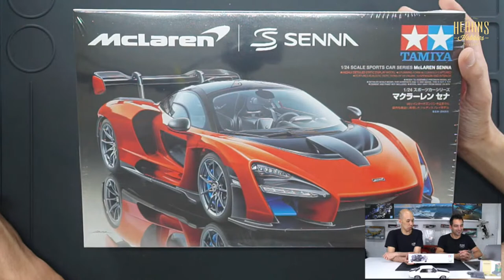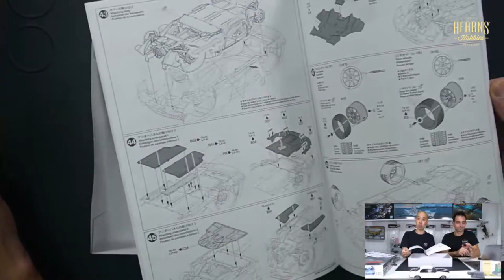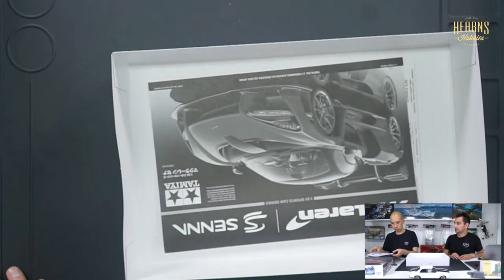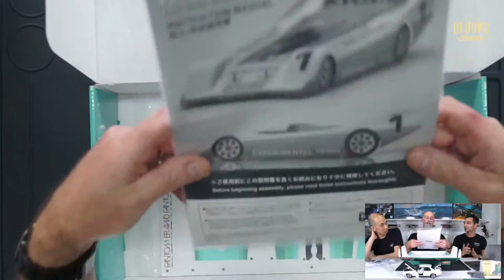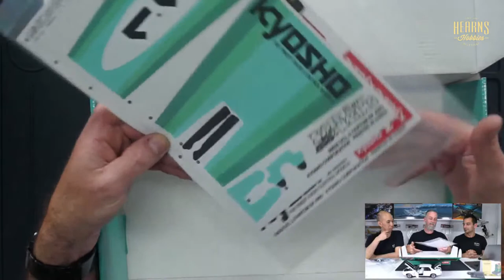*NEW* KYOSHO FANTOM | *NEW* PLASTIC KITS | COMPETITION WINNERS ANNOUNCED | askHearns Live #41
Streamed 26 March 2021

This weeks livestream Nic, BJ and Brett answered a good few questions (which we loved getting from all of you who joined us!), a lot of news was mentioned, including our Top 3 winners for our Diorama Competition, YOKOMO news, and also mention about our upcoming (Thursday 1st April 2021 @ 4:00pm) Hearns Racing & Yokomo Racing Special live event with SPECIAL GUEST, Nicholas Lee.

Unboxing a good few intriguing plastic kits such as the Italeri Alfa Romeo 8C 2300, the Tamiya McLaren Senna, there was a look at the new Kyosho Mini z Skyline R32 HKS Livery, along with a good look at some new Sweep and Voodoo Tyres that could be some great potential additions to your Rockcrawler and Drag RC car!

CAR OF THE DAY -
CLASSIC CARLECTABLES 1/18 Holden HQ GTS Monaro Glacier White:

Remember to sign up to our newsletter for a more in-depth look, while also finding out what's new and upcoming at Hearns!